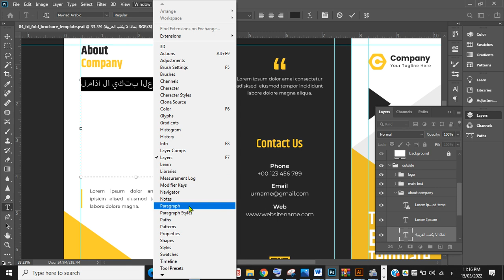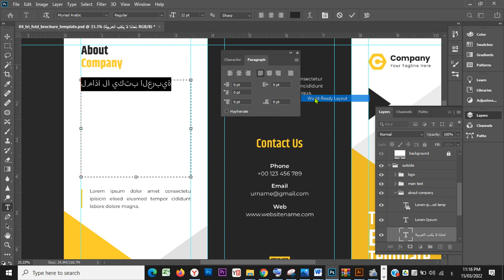How to WRITE Arabic Text in Photoshop 2020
this video fix Arabic write in Adobe Photoshop CC 2020, this type problem related to Arabic middle east version when writing typing Arabic in Photoshop cc 2020